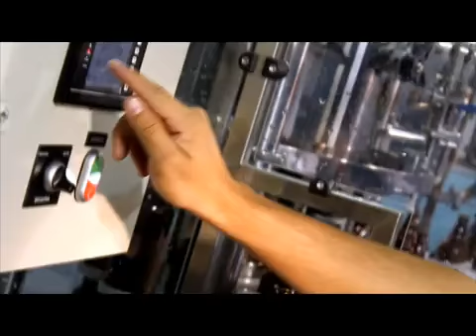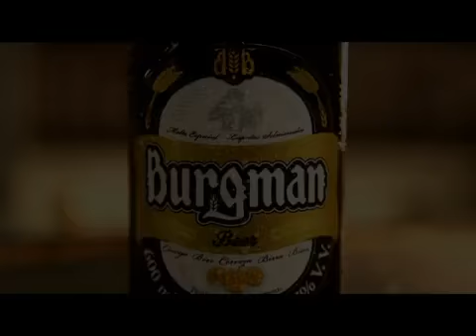Burgman.flv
Dado no comercial institucional da cerveja Burgman.